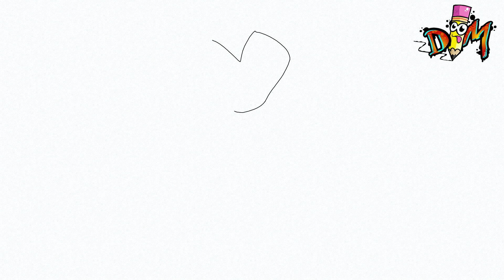HOW TO DRAW MOON KNIGHT - MARVEL | como dibujar a moon knight de marvel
Hello drawmaniacs! In this video I will draw moon knight from marvel. very easy and step by step